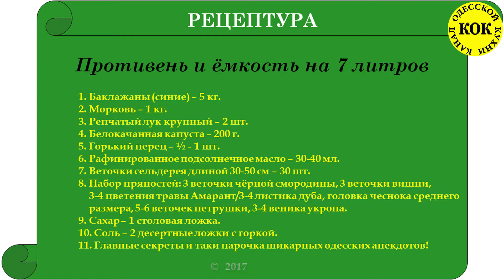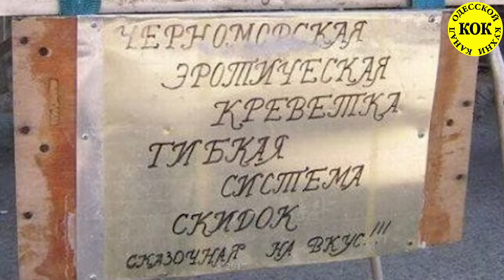Изумительные квашеные баклажаны фаршированные - семейные рецепты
РЕЦЕПТУРА
1. Баклажаны (синие) – 5 кг.
 2. Морковь – 1 кг.
 3. Репчатый лук крупный – 2 шт.
 4. Белокачанная капуста – 200 г.
 5. Горький перец – ½ - 1 шт.
 6. Рафинированное подсолнечное масло – 30-40 мл.
 7. Веточки сельдерея длиной 30-50 см – 30 шт.
 8. Набор пряностей: 3 веточки чёрной смородины, 3 веточки вишни,
     3-4 цветения травы Амарант/3-4 листика дуба, головка чеснока среднего
     размера, 5-6 веточек петрушки, 3-4 веника укропа.
 9. Сахар – 1 столовая ложка.
 10. Соль – 2 десертные ложки с горкой.
 11. Главные секреты и таки парочка шикарных одесских анекдотов!
Структура видео:

00:00 – начало
00:10 – приветствие
00:33 – Анекдот №1
00:51 – ингредиенты
01:23 – секрет №1
01:37 - РЕЦЕПТУРА
02:21 – секрет №2
02:47 – секрет №3
03:15 – греческий бог котов
03:26 – секрет №4
04:33 – секрет №5
13:00 – Анекдот №2
07:10 – секрет №7
07:33 – секрет №8
14:42 – готовое блюдо
15:03 – подписка на Канал одесской кухни
15:08 – ПРИЯТНОГО АППЕТИТА.

Чем полезны баклажаны?
Баклажаны имеют свойство выводить из организма "плохой" холестерин, а еще благодаря высокому содержанию калия этот овощ нормализует водный обмен в организме и улучшает работу сердечной мышцы. Баклажан - это удивительно полезны для людей пожилых и тех, у кого наблюдаются явные проблемы с сердечно-сосудистой системой. Более того, этот продукт в любом виде очень хорош при заболеваниях желудочно-кишечного тракта. Однако, в этом случае необходимо следить на остротой и жирностью блюда - все должно быть в меру.
Сегодня баклажаны известны и любимы практически во в сем мире. Их жарят, маринуют, заготавливают в банки и мочат в бочках. Баклажаны - это прекрасный гарнир, отличное основное блюдо и несравненный по вкусовым качествам салат. Вот такой он загадочный и великолепный - наш сегодняшний герой.
Друзья, запасайтесь овощами и пряностями – будем готовить легендарные КВАШЕНЫЕ ФАРШИРОВАННЫЕ БАКЛАЖАНЫ!
Приятного аппетита!